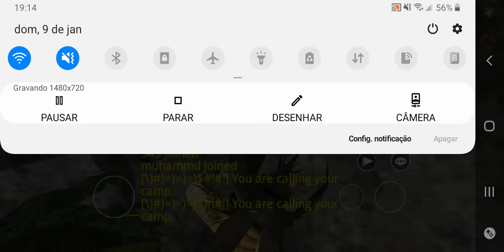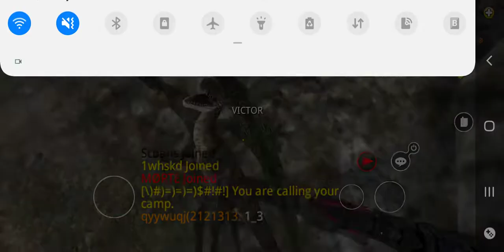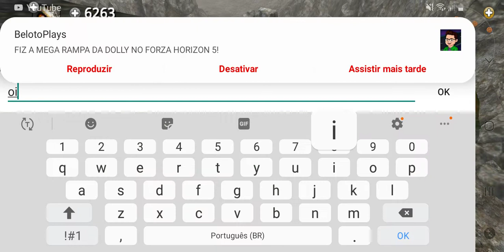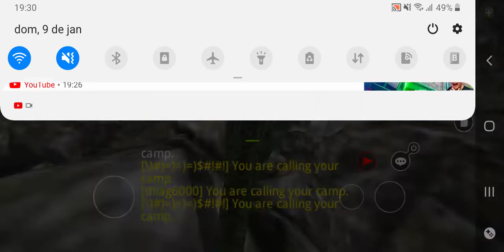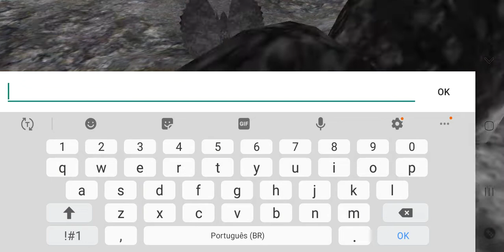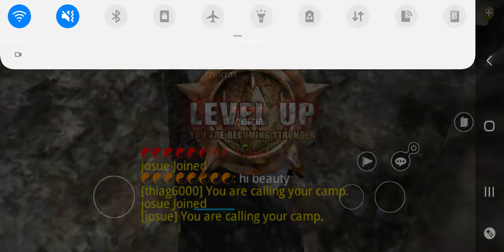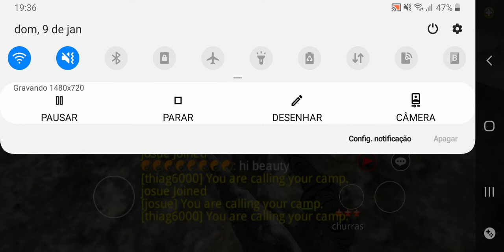DINOS ONLINE, MATEI 6 CARNOTAUROS !!!!!!!!!